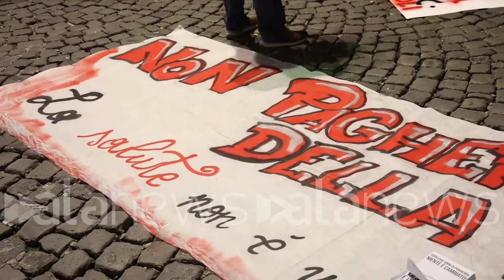Napoli, in piazza contro i costi della pendemia: "Basta alla borsa nera dei tamponi"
"Gestione appaltata a laboratori e farmacie"

 (Napoli). "La salute non può essere un privilegio e diciamo basta alla borsa nera dei tamponi. Governo e regione Campania stanno appaltando a laboratori e farmacie la gestione della pandemia. Ho fatto un tampone molecolare chiamando un centro che si era fatto pubblicità con i tamponi a 25 euro ed ho trovato il costo raddoppiato. Questa è una base di spaccio di tamponi, viene gestita come scampia". Così Alfonso De Vito a margine di una manifestazione di protesta all'esterno della Prefettura a Napoli. "Negli ultimi due anni le istituzioni sono state in grado solo di confondere i cittadini e di polarizzare il dibattito. Nel frattempo non si è fatto nessun investimento su sanità e scuola" Ha commentato Imma Ercolano del Si Cobas (Luca Leva/alanews)

la salute Non è un privilegio quest'iniziativa perciò dice basta alla borsa nera dei tamponi che ormai anche soprattutto con l'ultimo decreto il governo la regione Campania stanno ascoltando alle farmacie a centri analisi privati la gestione della pandemia Questa è la verità sulle nostre tasche in Germania e in Inghilterra in Francia i tamponi antigenici e gli screening totalmente gratuiti Invece da noi una famiglia deve spendere   200 ogni qualvolta un sospetto di positività di fatto il governo ha deciso per decreto che la Panda è finita e ne ha passato le tasse sui forti dei precari lavoratori delle famiglie Noi abbiamo a Napoli un assessore che è anche presente Agli ordini dei farmacisti E non ha preso una sola iniziativa per cercare di calmierare quantomeno il prezzo di mascherine fp2 di Tamponi e quant'altro serve a tutelare la salute così come anche nella sanità e nella scuola nulla è stato fatto 2 anni sia per aumentare il livello di sicurezza di questi nuovi sia in generale per renderli più accessibili negli ultimi due anni l'unica capacità delle istituzioni è stata quella di confondere le idee alla gente di polarizzare il dibattito sui vaccini sul chiusure sulle aperture sulla Dad per quanto riguardava le scuole nel frattempo non si è mosso niente Per quanto riguarda la sanità Anzi sono stati tagliati posti di lavoro per medici e infermieri nella scuola non è stato predisposto alcuni del personale e né tantomeno delle aule e gli studenti sono ammassati uno addosso all'altro nel frattempo e leggo il costo delle mascherine dei tamponi che sono necessarie per difendersi dal contagio le mascherine e per poter mantenere il tracciamento in Per quanto attiene tamponi è diventata un costo che viene scaricato con Sulle fasce proletarie quindi dal nelle tasche delle famiglie vengono decurtate delle somme che non sono indifferenti che ho fatto un tampone molecolare per un periodo di quarantena chiamo un centro che te l'ha fatto pubblicità sui campanili lavorare a   25 e il prezzo era raddoppiato fretta Non è un oggetto d'analisi una farmacia che ti spaccio i tamponi Stanno gestendo Come ti capisco Le Vele di Scampia Questa è la questione perché nessuno ha imposto un prezzo nessuna garantito almeno per gli antigeni Cila gratuita il posto giustamente l'obbligatorietà delle mascherine SP2 perché quelle chirurgiche servono a poco e però sono nella tasca di lavoratori precari una famiglia di 4 persone per prendere 100 che vuole garantire l'uso di una cosa che sarebbe obbligatorio